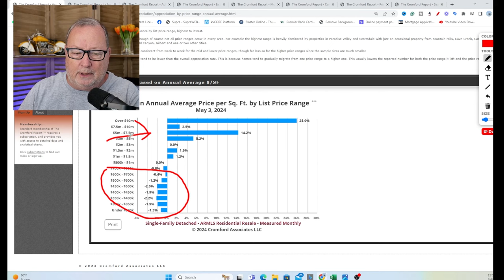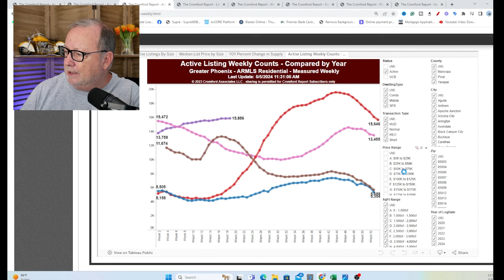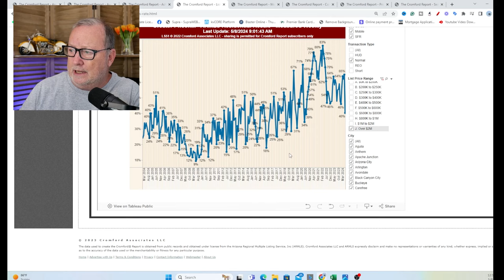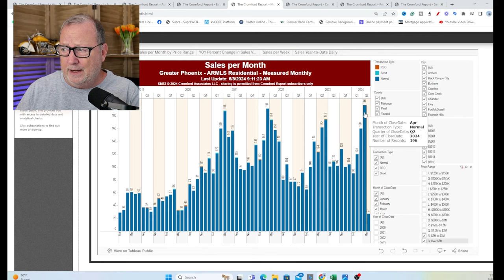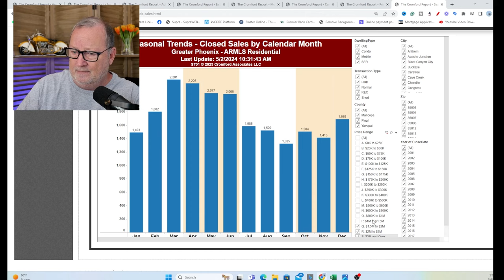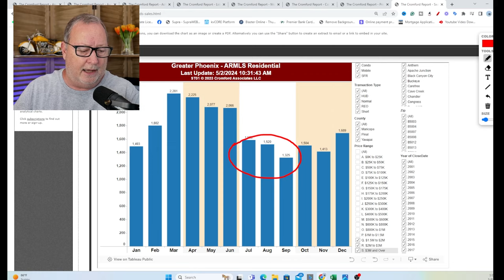Phoenix area Luxury home prices FALLING?